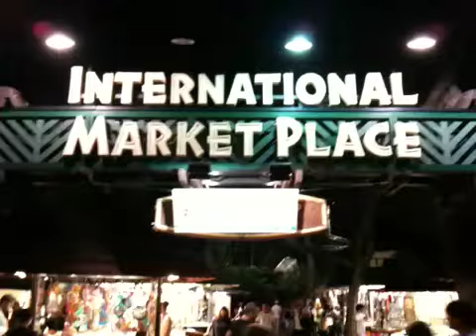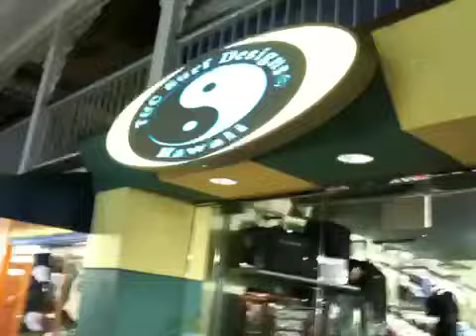Waikiki: International Market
Hawaii Trip 2009